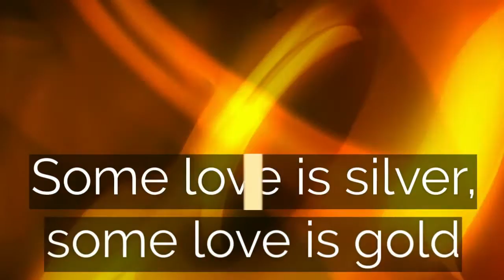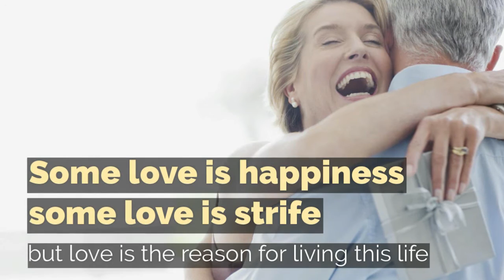Some Love. A poem by Steve Higgins (video version)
Some love is cold, some love is fire
Some love is nothing but sexual desire

Some love is warm some love is born
Some love’s a breeze and some is a storm

Some love glimmers in the dark of the night
Some love shines incredibly bright

Some love is unknown, some is foretold
Some love is silver, some love is gold

Some love is spoken, some love is shouted
Some love just happens and you know nothing about it

Some love is trust, some love is dust
Some love’s a card game and suddenly you’re bust

Some love is a restaurant and a candle lit dinner
Some love is a loser and some is a winner

Some love is a movie watched in the dark
Some love is fumbling in the back of a car

Some love is a tune that you can hum
Some love is a beat banging on a drum

Some love is walking, some love is running
Some love has passed and some is coming

Some love is gay and some love is straight
Some love matures, some turns to hate

Some love is happiness, some love is strife
but love is the reason for living our life